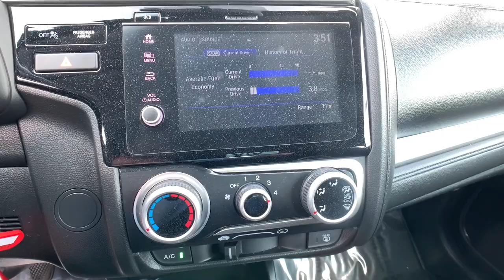2018 Honda Fit Spartanburg, Cowpens, Rosewood, Roebuck, Boiling Springs, SC L20250A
Lunar Silver Metallic Used 2018 Honda Fit available in Spartanburg, SC at Greenway Chevrolet of Spartanburg. Servicing the Spartanburg, Cowpens, Rosewood, Roebuck, Boiling Springs, SC area.